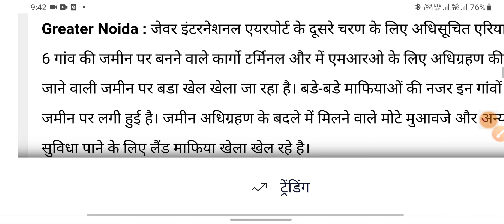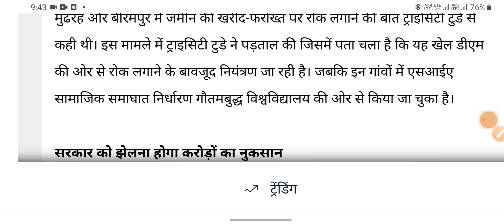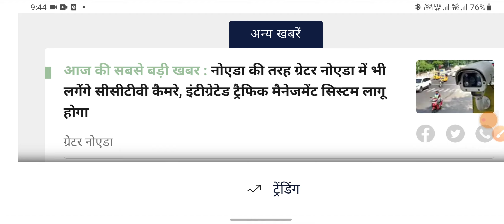ट्राइसिटी टुडे पड़ताल : जेवर एयरपोर्ट के नजदीक जमीन पर बड़े माफियाओं की नजर, सरकार को होगा कई करोड़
ट्राइसिटी टुडे पड़ताल : जेवर एयरपोर्ट के नजदीक जमीन पर बड़े माफियाओं की नजर, सरकार को होगा कई करोड़ का नुकसान

Helpline number :-
➤आप हमें व्हाट्सएप भी कर सकते हैं।

सम्पूर्ण सामान्य हिन्दी ट्रिक से शुरूवात से / FULL COURSE ALL EXAM - UP POLICE,UP SI ,UP LEKHPAL, SSC GD, LOWER PCS, ALL EXAM SPECIAL VIDEOS WITH TRIC

up 38000
Up lekhpal
upsssc pet
vinod sharma
public carrier
online exam
exam adda